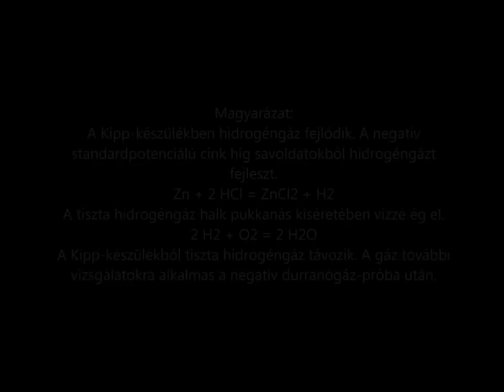Hidrogéngáz fejlesztése Kipp készülékben